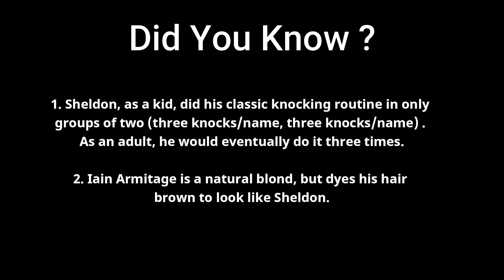Young Sheldon 4x14 - When Sheldon files impeccable tax returns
Young Sheldon Season 04 Episode 14 : Mitch's Son and the Unconditional Approval of a Government Agency.